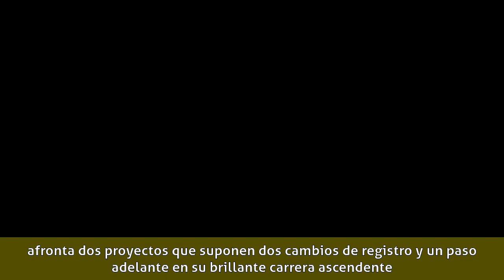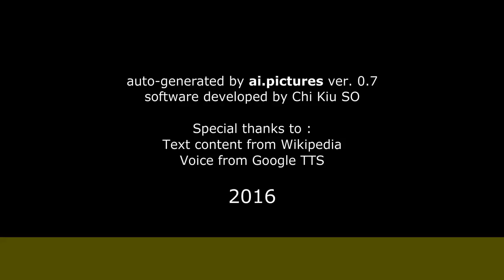Juan Pablo Espinosa - Biografía y carrera artística